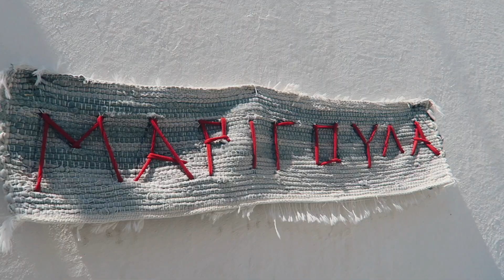GRIECHENLAND - Inselhopping auf den Kykladen (Santorini, Paros, Antiparos)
Endlich ein neues Video - es geht zum Inselhopping auf die Kykladen in Griechenland! Noch mehr Tipps

MEINE REISE & FOTO AUSRÜSTUNG

Die Links sind sog. Das bedeutet, dass wenn du das Produkt über diesen Link kaufst, wir eine kleine Provision von Amazon erhalten. Für dich entstehen keine Mehrkosten. Perfekt also wenn du einen Artikel sowieso kaufen und mich gleichzeitig völlig kostenfrei unterstützen möchtest!

Wenn du Fragen zu meiner Ausrüstung hast, stell sie gerne in den Kommentaren!

NOCH MEHR SONNE & WOLKEN

sonneundwolken

FRAGEN, ANREGUNGEN, KOOPERATIONSIDEEN? Schreib mir!